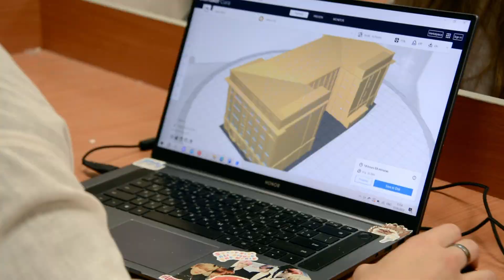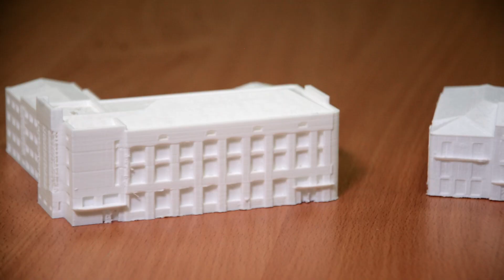Исторический центр Новосибирска в миниатюре